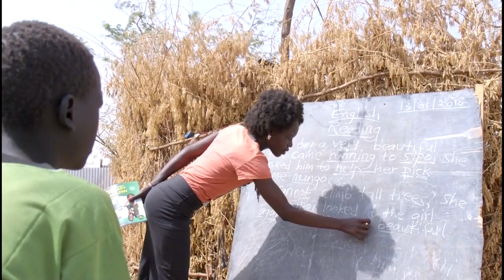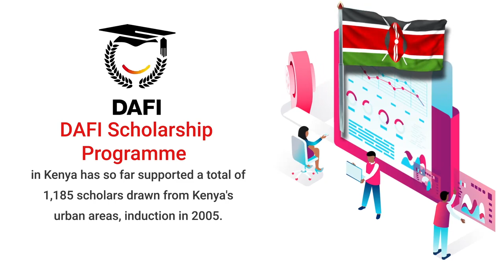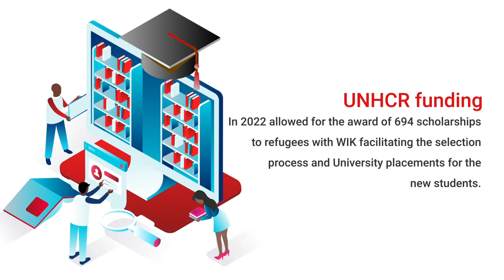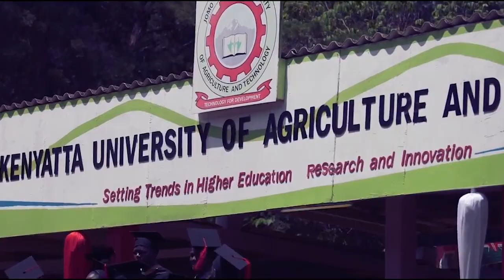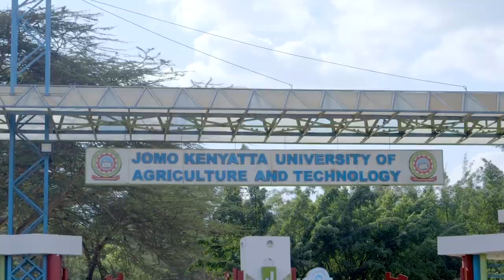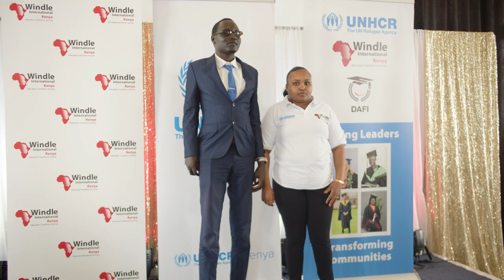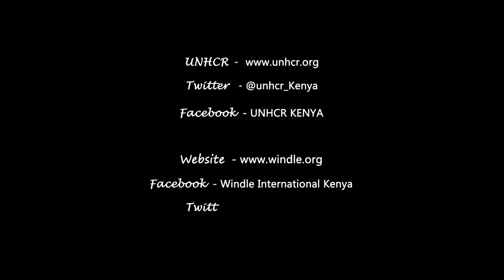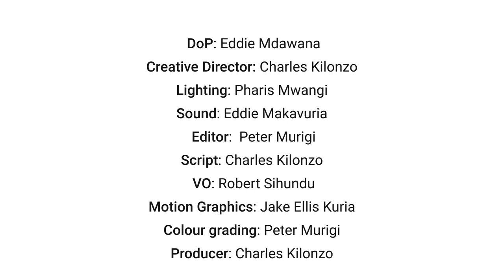UNHCR &Windle International Kenya DAFI Programme Documentary,2023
Enriching and Eye-opening Experiences from DAFI scholars &Alumni and WIK educational & institutional partners on the overall impact of the DAFI Scholarship Programme.